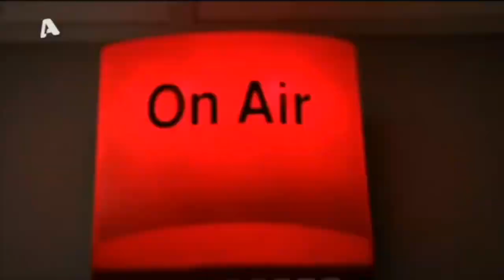"Θα αλλάξω το επώνυμο της Λυδίας. Δεν θέλω να την συνδέει κανείς με αυτό το απεχθές πλάσμα"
Ο πατέρας της Καρολάιν ξεσπά σε συνέντευξή του στην Daily Mail